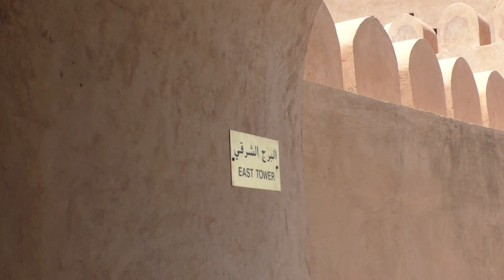Muscat Oman Nakhi Fortress and Oasis Tour #9 Nakhi Fort 26 April 2018